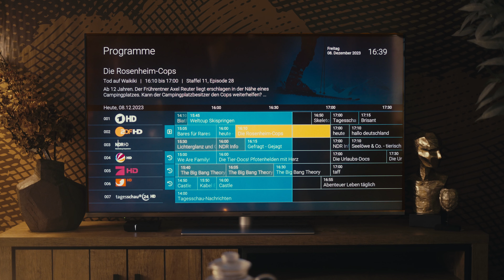fitflat tv stream – TV der Zukunft!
Interaktive Benutzeroberfläche, zeitversetztes Fernsehen, 100 h Onlinespeicher, Streaming auf mehreren Geräten gleichzeitig, Mediatheken und Zusatzpakete, viele Privatsender automatisch in HD uvm. Jetzt abschließen und in das neue Fernseh-Zeitalter starten!